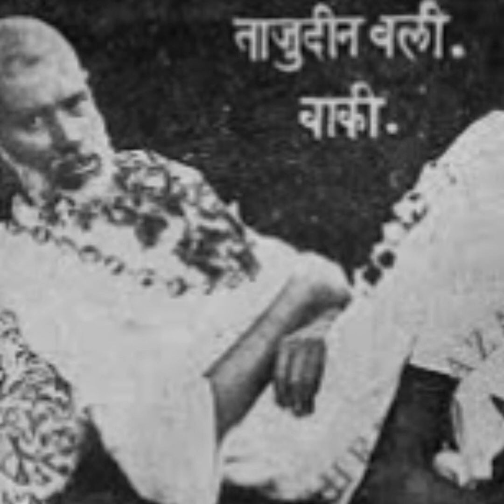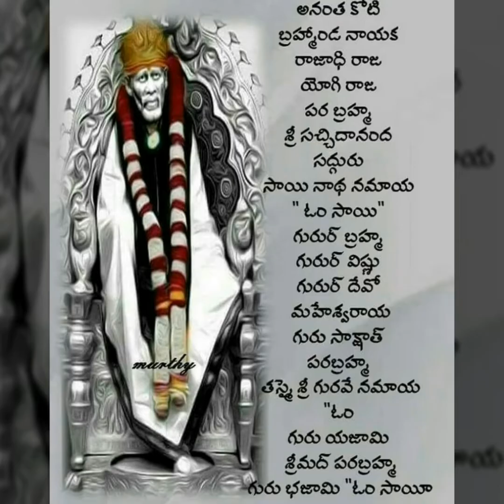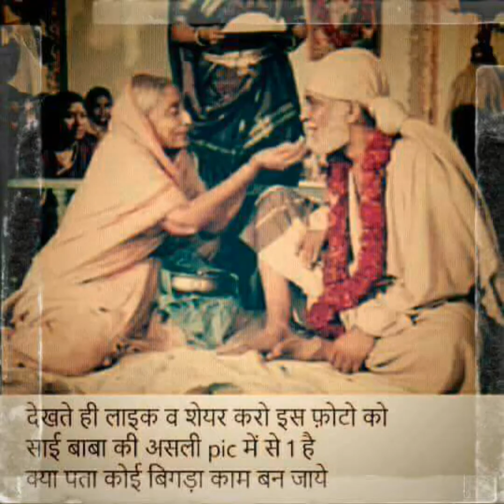Appudu nenunnanemo na sai ni chusanemo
This song is composed and lyric by my father sri kota prakasam garu, sung by me and music composed by chaithanyagaru